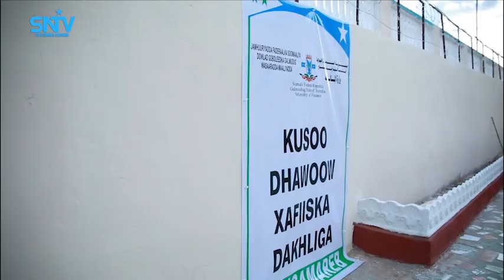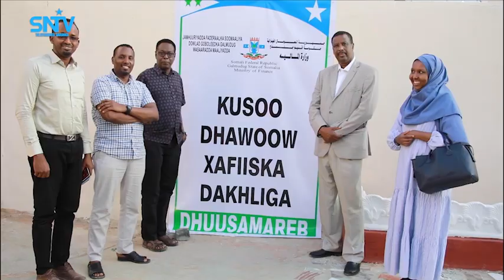Xafiiska Dakhli aruurinta caasimadda Galmudug ee Dhuusamareeb oo maanta la daah furay